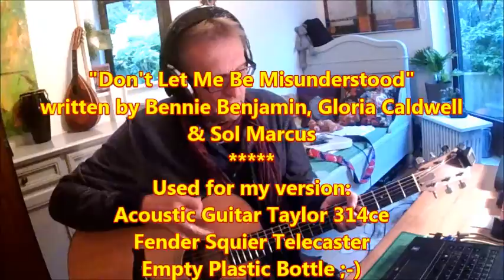Don't Let Me Be Misunderstood - Special Acoustic Cover with Waterbottle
"Don't Let Me Be Misunderstood" is a song written by Bennie Benjamin, Gloria Caldwell and Sol Marcus for the jazz singer and pianist Nina Simone, who first recorded it in 1964. "Don't Let Me Be Misunderstood" has been covered by many artists, most notably by The Animals, whose blues rock version of the song became a huge transatlantic hit in 1965. A 1977 four-on-the-floor disco rearrangement by disco group Santa Esmeralda was also a hit. In September 2015, a cover of the song appeared on Lana Del Rey's fourth studio album Honeymoon.

This song was ranked by Rolling Stone at #322 on their list of the 500 Greatest Songs of All Time

A version by Joe Cocker (from his 1969 debut album) played over the ending credits of the 2004 film Layer Cake. Other artists who have recorded the song include The Moody Blues, Elvis Costello (from King of America), Cyndi Lauper (from At Last 2003), Tony Moran under the moniker of Latin Rascals as vocalist and co-producer with Albert Cabrera,[17] Arthur Brown, Uthanda, Julie Driscoll with Brian Auger, King Kong & D'Jungle Girls, Mike Batt, Trevor Rabin, No Mercy, John Legend, Lou Rawls, Gary Moore,[18] Robben Ford, New Buffalo, Farhad Mehrad, Shahram Shabpareh, The Killers, the Doug Anthony All Stars, Di'Anno, Meshell Ndegeocello, Savage Circus, King Køng, Place of Skulls, Lana Del Rey, and Jamie Cullum.[20]

In their 1980s concerts, Dire Straits played the central theme of "Don't Let Me Be Misunderstood" during an instrumental introduction to their "Tunnel of Love", as Mark Knopfler talked about The Animals' hometown of Newcastle upon Tyne, near where Spanish City song is set. After Cat Stevens converted to Islam and changed his name to Yusuf Islam and left popular music, various controversies arose concerning public statements and actions. When he returned to such music, he recorded an allusion to such controversies by way of "Don't Let Me Be Misunderstood", with some lyrical alterations, as featured on his 2006 album An Other Cup